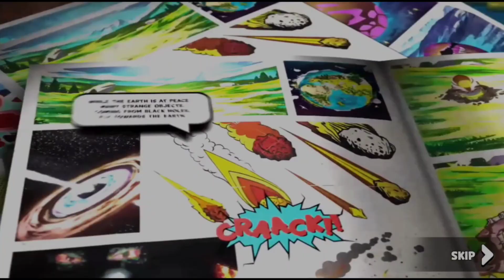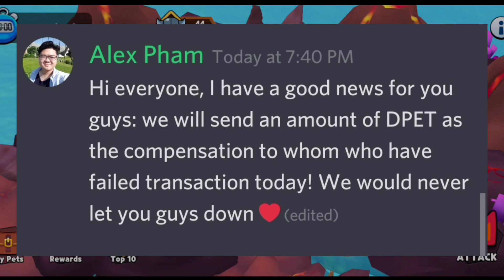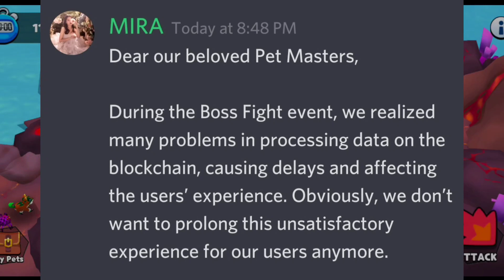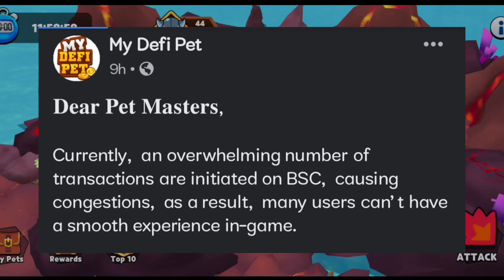BOSS FIGHT LATEST UPDATE | MY DEFI PET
So ayun na nga, kaliwa't kanan ang mga naging problema sa nangyareng event, let's hope for the best and konting tiis at pasensya lang mga tropa dahil ginagawa naman nila ang lahat para maayos ang game at makapag bigay ng compensation sa lahat ng naapektuhan.

Don't forget to follow our FB page and also make sure ti subscribe to my youtube channel para maging part ng ating future give away once na ma monetize na ang ating channel. Stay safe mga tropa.